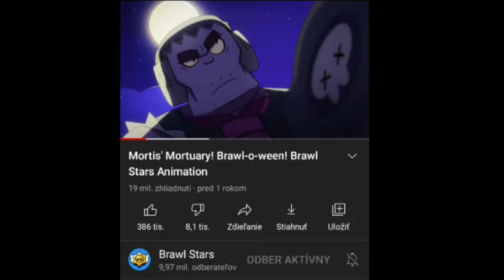Nová morzeovka! Tajomstvo vody! Theorytime H²O edition